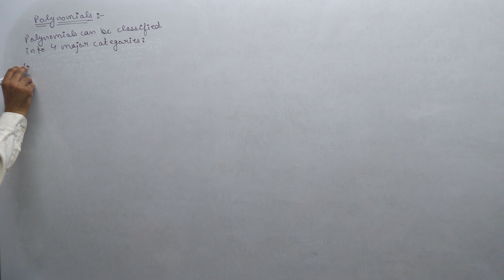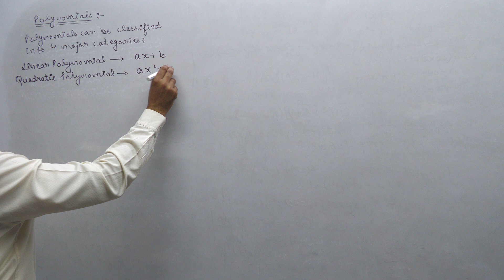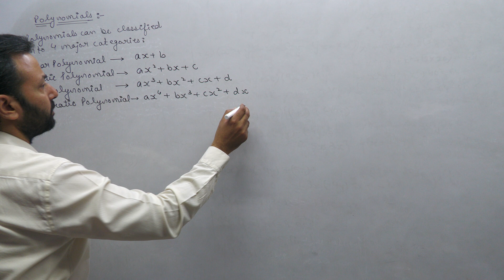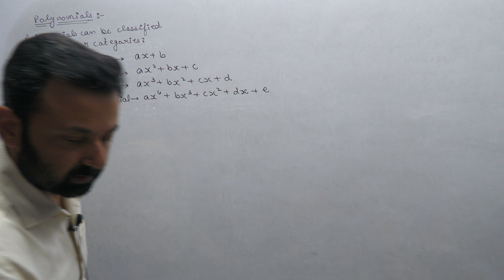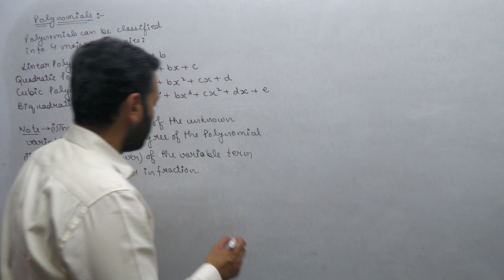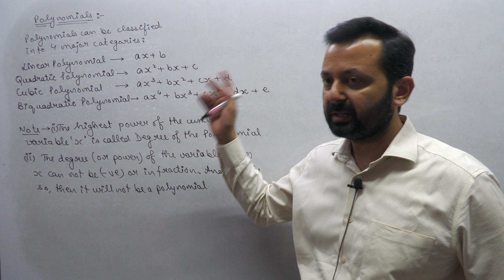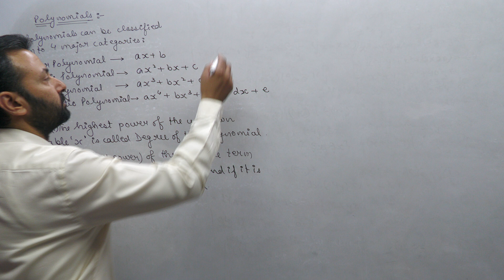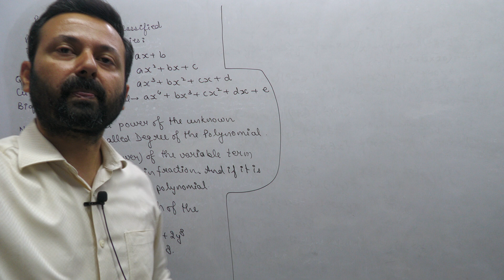Class IX Maths 21st Apr, 23 (Polynomials)